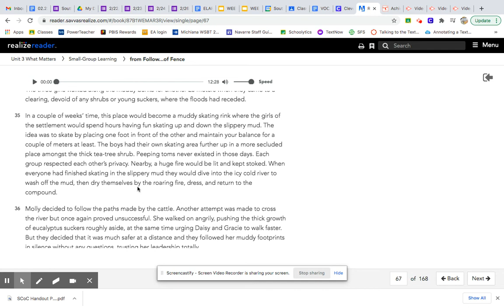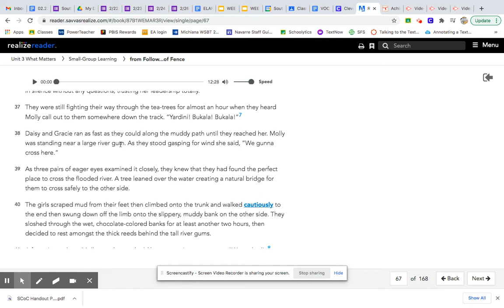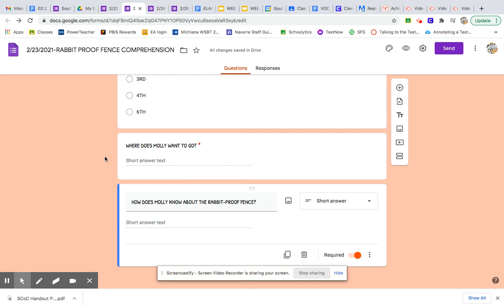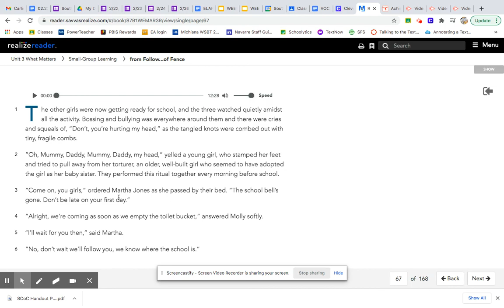2/23/2021-RABBIT PROOF FENCE PART THREE